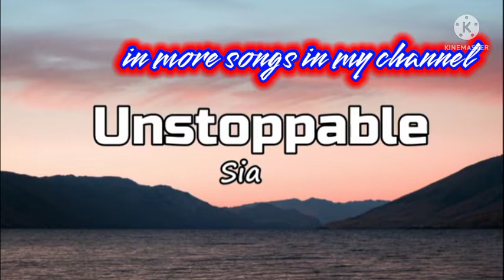UNSTOPPABLE SONG 🎵 | NEW VIRAL MUSIC 🎶 | SUPER SONG | nocopyright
unstoppable song
UNSTOPPABLE
NEW SONGS
TRENDING SONGS

This chennel song total free.

You can use this song your video. Free Background Music For Youtube Videos No Copyright Download for content creators // Best Free Background Music For Youtube Videos No Copyright Download for content creators. The most popular no copyright background music which you can use it in your youtube videos.